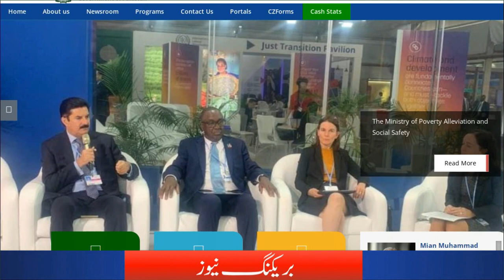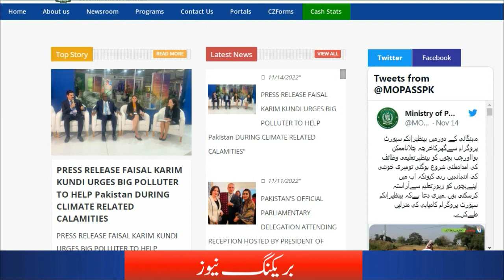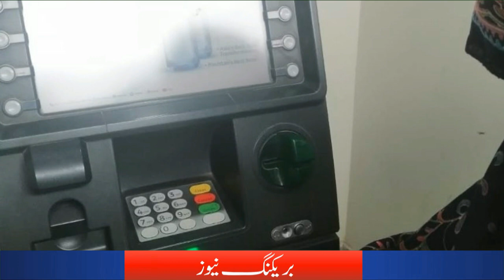Bisp program just one sms for 25000 help program